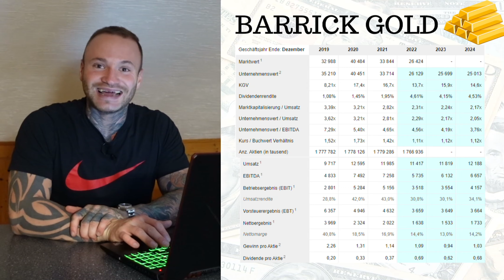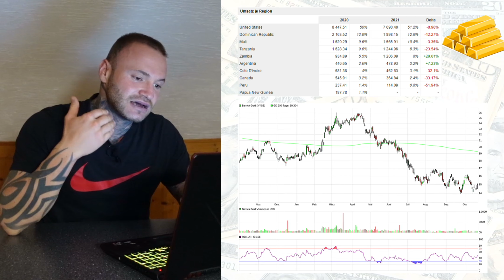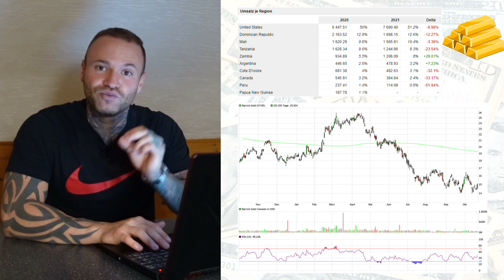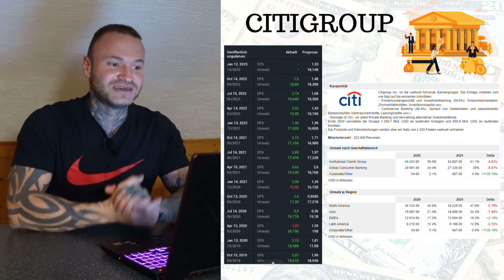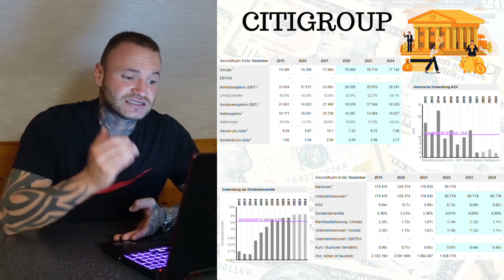Diese Dividenden Aktien jetzt kaufen? (hohe Rendite möglich)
👉Dein Bonus👈

Dein